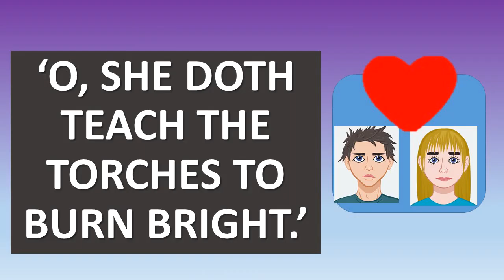Quote of the Day #11 Romeo and Juliet for GCSE English Literature Revision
Another quote of the day to help you revise - don't forget to check out my revision guides in the playlist to help get you exam ready!